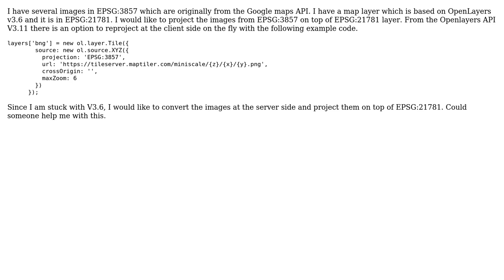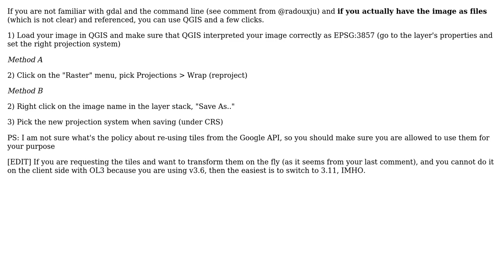GIS: Transforming multiple images from projection EPSG:3857 to EPSG:21781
With thanks & praise to God, and with thanks to the many people who have made this project possible! You are responsible for your own actions.